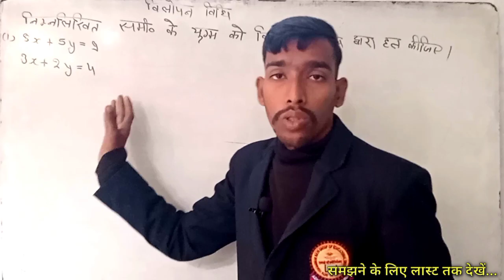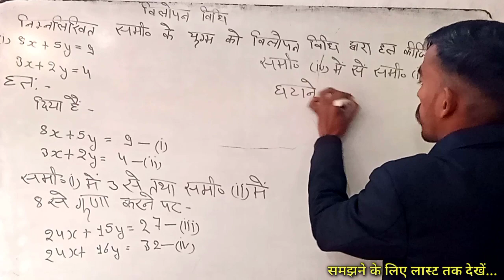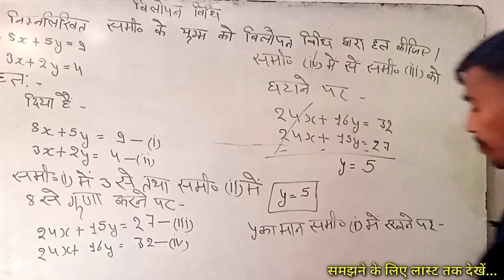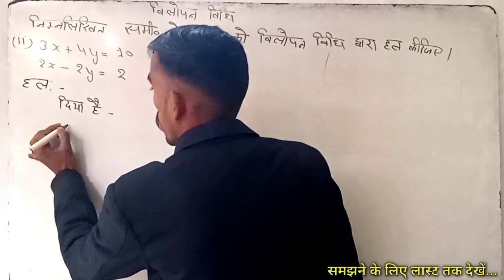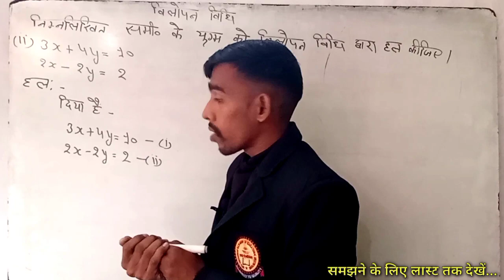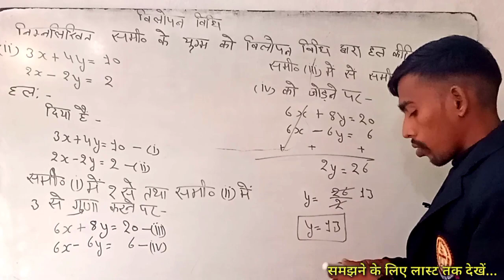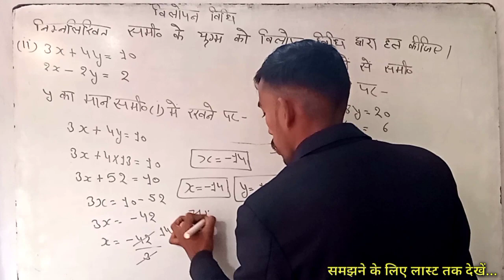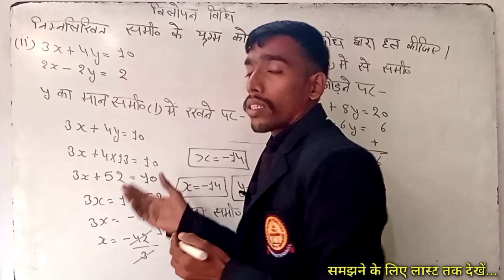Elimination Method Class-10th |विलोपन विधि से रैखिक समीकरण हल करना |Vilopanvidhi|SV Choching Clasess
विलोपन विधि
प्रतिस्थापन vidhi
pratisthapan vidhi
vilopan vidhi se samikaran
pratisthapan vidhi se samikaran
samikaran hal kaise kare
vilopan vidhi aur pratisthapan vidhi
class 10 vilopan vidhi samikaran
class 10 pratisthapan vidhi samikaran
study stage
vilopan vidhi class 10
pratisthapan vidhi class 10
विलोपन विधि | Elimination Method | vilopan vidhi | Class 10th Maths | Explain 4U
vilopan vidhi
vilopan vidhi se samikaran hal krna
विलोपन विधि से समीकरण हल करना
दो चर वाले रैखिक समीकरण
do char wale rekhik samikaran class 10th
vilopan vidhi class 10th Maths
कक्षा 10 NCERT गणित विलोपन विधि
समीकरण कैसे हल करें
samikaran kaise hal karen
Explain 4U
explain 4u
Explain4u
class 10th ncert maths
Class 10
pair of linear equations in two variables
Exercise 3.3
प्रश्नावली 3.3
NCERT
CBSE
CLASS 10th Math
solution
zeroes
Sum of zeroes
product of zeroes
quadratic polynomial
gurukul